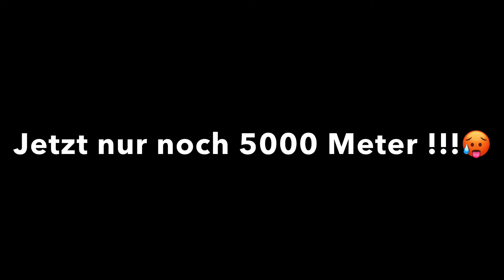Harri der Strippenzieher